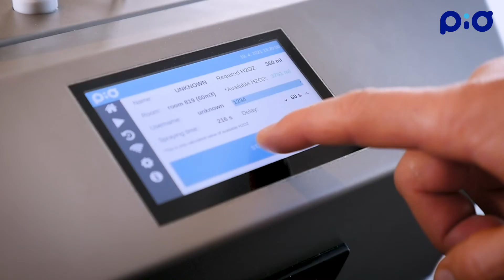Iskra PIO - DECON Professional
DECON Professional is a stand-alone device intended for decontamination of places/rooms in pharmacy and healthcare, as well as in hotels, nursing homes, office buildings, cars, trains, airplanes, and other rooms where it is necessary to ensure an adequate microbiological level of cleanliness.

Disinfection is effective against various viruses, including coronavirus SARS-CoV-2 (COVID-19).